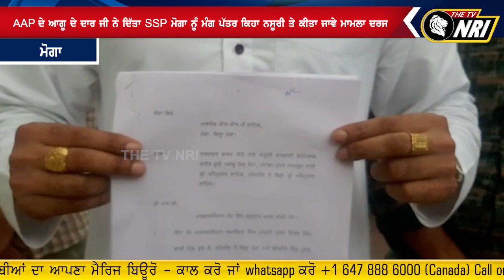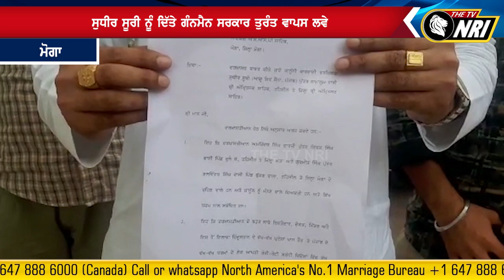ਆ ਕਿ ਬੋਲ ਗਏ NRI ਵੀਰਾਂ ਦੀ ਪਤਨੀਆਂ ਬਾਰੇ ਸ਼ਿਵ ਸੈਨਾ ਦਾ ਨੇਤ...! || Tv Nri Report